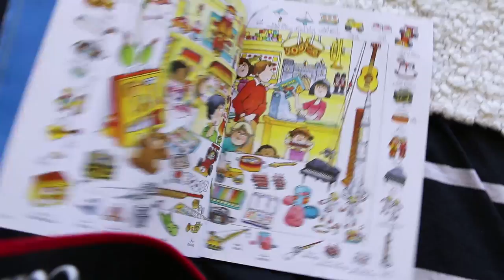MY HOME TOUR (im extremely rich)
Beat in the beginning by Jonas Olsson.